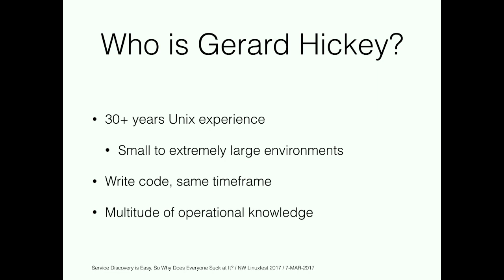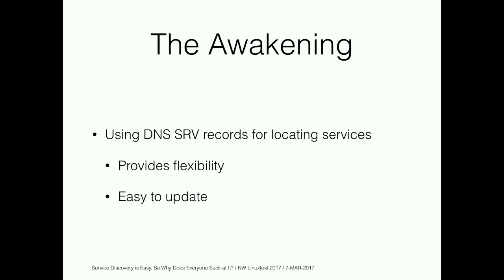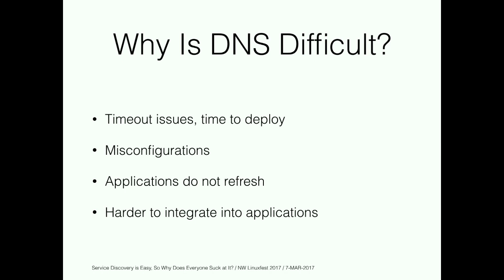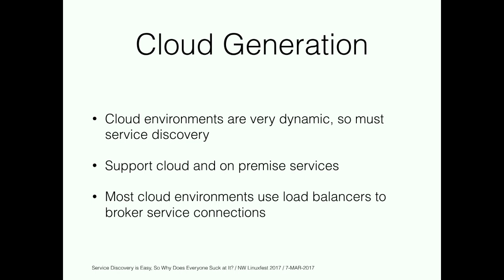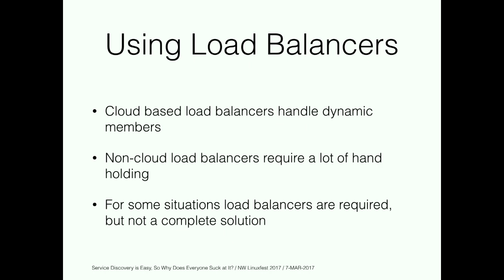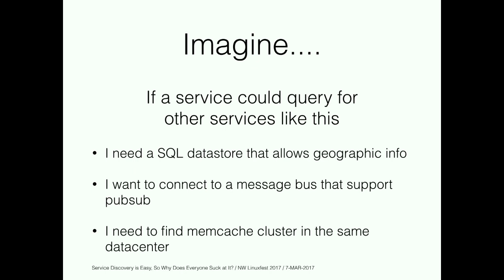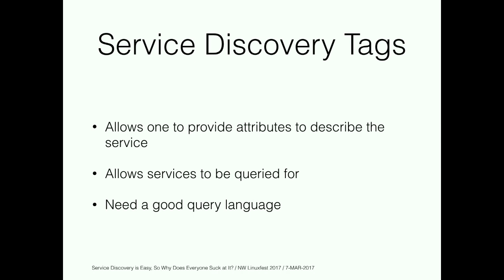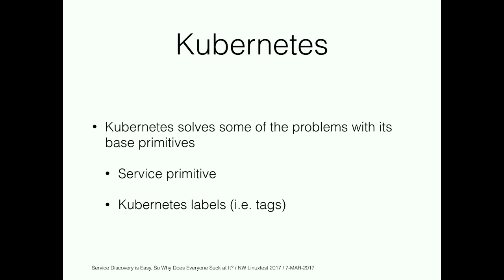LinuxFest Northwest 2017: Service Discover Is Easy, So Why Do We Still Suck at It?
Service discovery is used to allow one application to find another and establish communication between themselves. While this sounds like a straight forward process, nothing is further from the truth when you start to investigate automatic configurations and zero knowledge configurations being driven by technologies like microservices and cloud computing. Wtih the future trend of IOT devices becoming more and more popular, sevice discovery takes on a more vital role in the tools to configure and keep a system of services running.

Presentation will include the most common processes that are used for service discovery today and why they are not performant for many (if not most) environments--including cloud based. Alternative service discovery processes will be discussed and evaluated to allow one to better understand the needs of service discovery and make better informed decisions concerning implementation of a solution.

Attendees should have a basic understanding of infrastructure understanding things like DNS and how to get applications to communicate. In addition, the content will be  somewhat developer focus but will not be technically difficult.